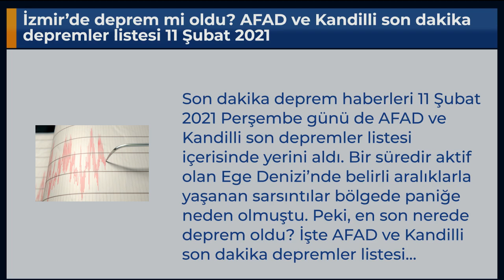İzmir’de deprem mi oldu? AFAD ve Kandilli son dakika depremler listesi 11 Şubat 2021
Son dakika deprem haberleri 11 Şubat 2021 Perşembe günü de AFAD ve Kandilli son depremler listesi içerisinde yerini aldı. Bir süredir aktif olan Ege Denizi’nde belirli aralıklarla yaşanan sarsıntılar bölgede paniğe neden olmuştu. Peki, en son nerede deprem oldu? İşte AFAD ve Kandilli son dakika depremler listesi…